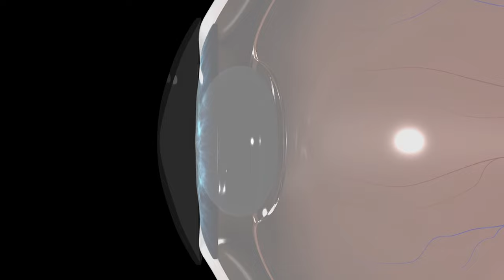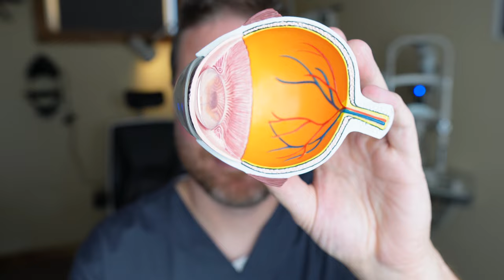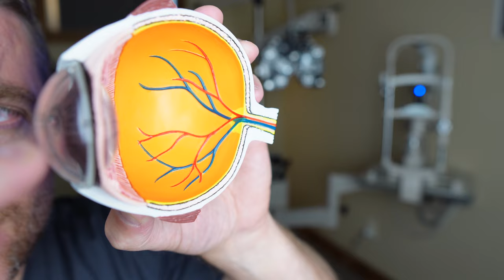3 Ways Blood Sugar and Diabetes Can Cause Blurry Vision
Learn how diabetes and blood sugar affects the eyes.  Diabetes and blood sugar can have drastic effects on the eyes, causing blurry vision, both temporary and permanent.  These are the top 3 ways blood sugar levels can cause blurry vision.

The top 3 ways Diabetes and blood sugar can change your vision include:
1) change your glasses prescription: blood sugar can cause an increase in thickness of the crystalline lens in the eye, causing a change in vision.  Luckily this can temporary.
2) can cause cataracts: diabetes can double your risk of cataracts, especially in the early ages.
3) macular edema: more serious effects of diabetes can be swelling, thickening, and bleeding in the back of the eye.  This can cause macular edema, causing central blurred vision.

👉It is very important to have your eye exam, especially your diabetic eye exam at least once a year, or sooner if recommended.

Watery Eyes! - Causes and Remedies

🕒TIMESTAMPS & RESOURCES
0:00 Intro
0:19 How Diabetes can change your prescription
1:31 Cataracts
3:06 Macular Edema

About This Video:
Dr. Neal Guymon, O.D. how diabetes affects the eyes and can cause blurry vision.  There are many different ways blood sugar can cause blurry vision unfortunately.  Also, a lot of people may not even experience blurry vision as a symptoms of diabetes or uncontrolled blood sugar levels.  Diabetes can cause cataracts, diabetic retinopathy, macular edema, clinically significant macular edema, spots in the vision, retinal detachment, and much more.  In this video, you will learn the top 3 ways diabetes and blood sugar may affect the vision.